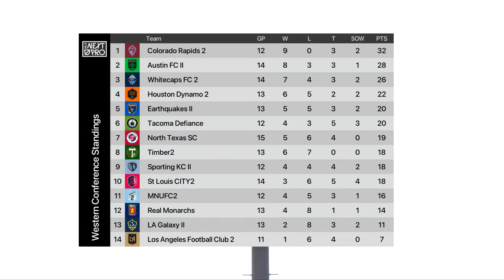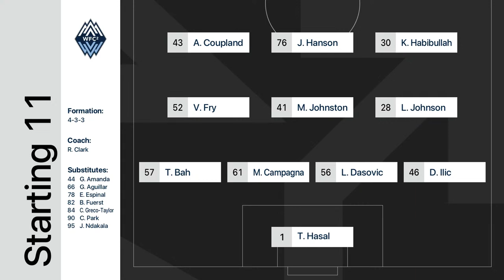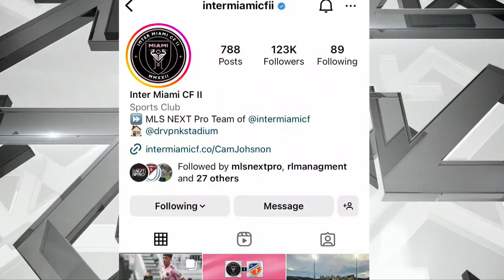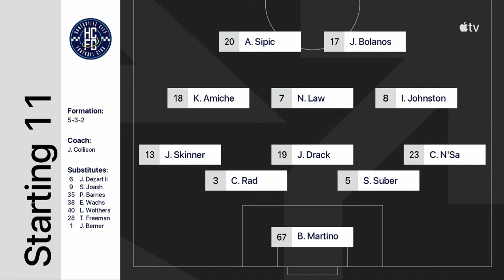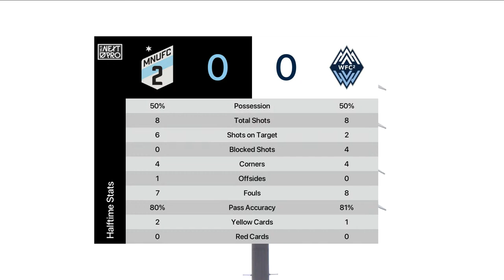LIVE STREAM: MLS NEXT PRO: MNUFC2 vs Whitecaps FC 2 | June 18, 2023